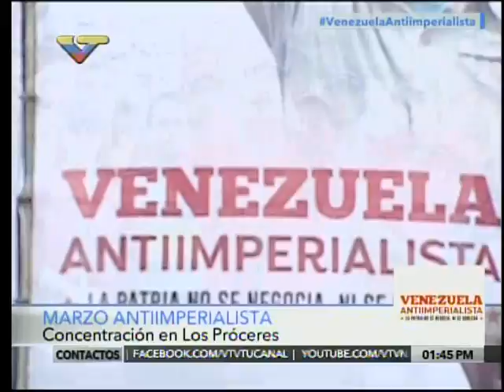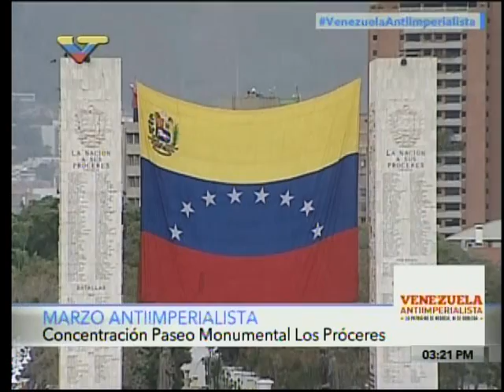Presidente Maduro en la marcha antiimperialista en Los Próceres, 9 marzo 2017, completo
Discurso completo y mensajes del Presidente venezolano, Nicolás Maduro, a su par estadounidense Donald Trump desde la concentración antiimperialista en Los Próceres, Caracas, este 9 de marzo de 2017.